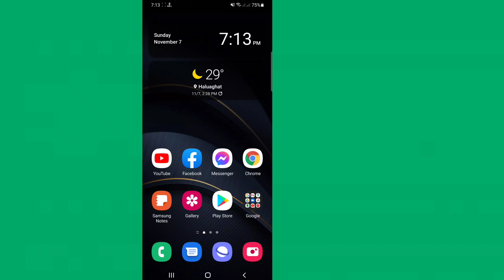How to Clear Instagram Search History in One Click | How to Delete Instagram Search History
Here in this video you will [ How to Clear Instagram Search History In One Click ]. watch this full video and follow my all the steps without skipping. It's super simple and easy method.